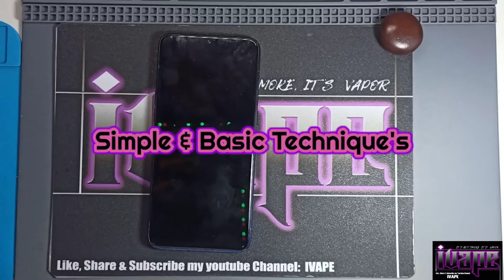Oppo F9 How to Removed & Changed New Battery? Simple & Basic Technique's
Oppo F9 How to Removed Battery Defective & Changed New Battery?? Helping Tip's Healthy Guide's & Simple Basic Technique's Only Here my Youtube Channel ivape

Marami pa Tayo Ituturo at Ibabahagi mga Simpleng 'IDEYA' 'TEKNIK' Solusyon sa lahat ng mga Problema natin Araw araw sa Gadget's Vape's Cellphone's Tablet's at Kung Anu ano pa. ..

SUPPORTING OUR YOUTUBE CHANNEL FOR MORE HELPING TIP'S👌📣📣
JhayrZero Blog
MhayaDN Blog
Sahlee Lauren Blog
Iam kenj nantes Blog
Jamie Lenin F&F Gaming Blog
chriscon Blog
Kusina ni Kuya Jojo Blog

"Thankyou Somuch & Always God Blessed"